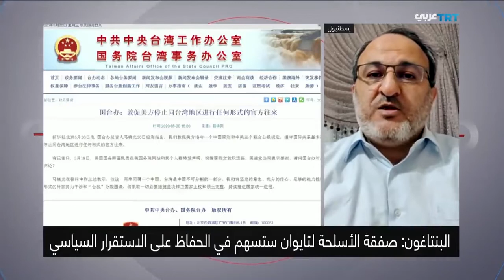لماذا تتعمد واشنطن استفزاز الصين في هذه المرحلة؟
مداخلة د. محمد مكرم بلعاوي رئيس منتدى آسيا والشرق الاوسط
في برنامج "المجال" على قناة "تي ار تي" التركية